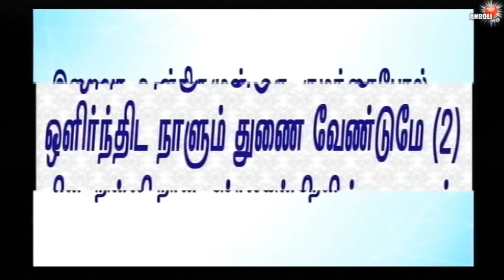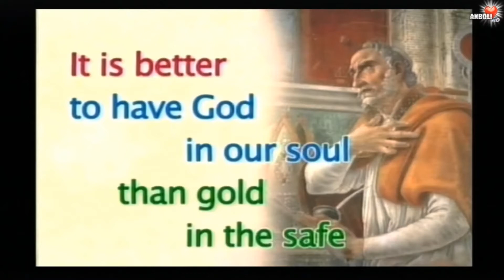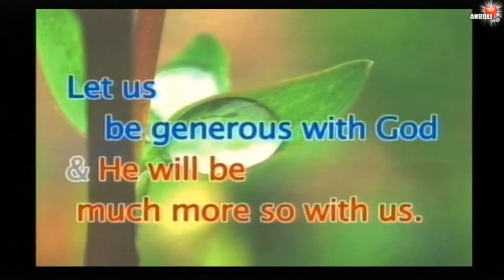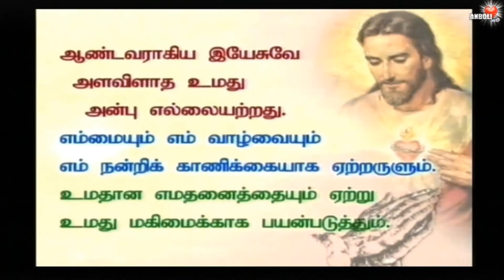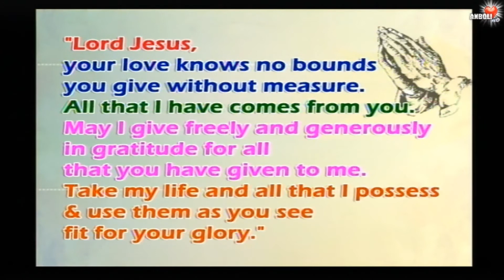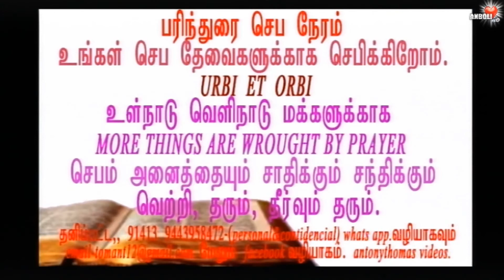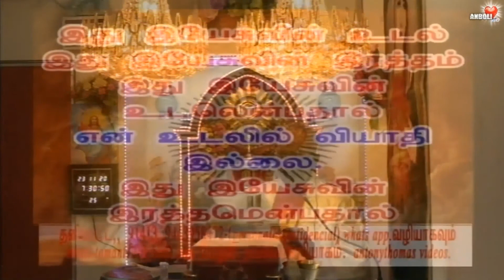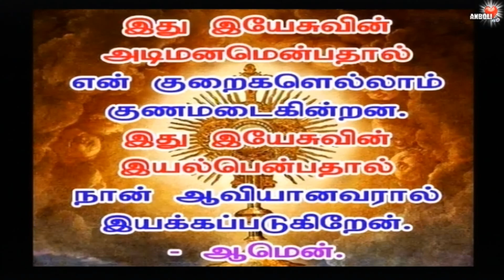காணிக்கையின் அளவு அல்ல, எந்த மனநிலையில் காணிக்கை கொடுக்கிறோம்? ✞ Tamil Sermon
இறைவனுடன் தாராளமாக இருப்போம்,
அவர் நம்மிடம் மிகவும் தாராளமாக இருப்பார்..

She put all she had to live on
- Lk: 21:4
மற்ற அனைவரும், தங்களுக்கு மிகுதியாய் இருந்த செல்வத்திலிருந்து பணத்தை அள்ளிப் போட்டார்கள். இவளோ தமது பிழைப்புக்குரிய அனைத்தையுமே போட்டு விட்டாள்
லூக்:21:4

நமக்குப் பிடித்தமானதை வைத்துக் கொண்டு மற்றதைத் தருவதல்ல உண்மையான காணிக்கை. நமக்கு எது அதிக பிரியமாய் இருக்கிறதோ, அதை இறைவனுக்குத் தருவதே அழகான காணிக்கை.

பொருள் படைத்தோர் பெருந்தொகை வழங்குவது பெருந்தியாகம் அன்று.
It is better to have God in our soul than gold in the safe.
தங்கத்தை காப்பகத்தில் வைப்பதைவிட இறைவனை இதயத்தில் கொள்வதே மேலானது.

Let us be generous with God and
He will be much more so with us.

It's amazing how small a dollar bill looks in a bar on Saturday night and how big it looks in a church on Sunday night.

ஆண்டவராகிய இயேசுவே
 அளவிளாத உமது அன்பு எல்லையற்றது.
 எம்மையும் எம் வாழ்வையும் எம் நன்றிக் காணிக்கையாக ஏற்றருளும். உமதான எமதனைத்தையும் ஏற்று உமது மகிமைக்காக பயன்படுத்தும்.
-ஆமென்

Lord Jesus,
Your love knows no bounds you give without measure. All that I have comes from you. May I give freely and generously in gratitude for all that you have given to me. Take my life and all that I possess & use them as you see fit for your glory.
-Amen